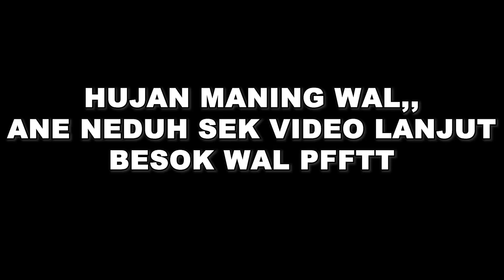Mancing Kakap !! Tetap Nyambar Walaupun hujan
Mancing kakap di sungai saat hujan

Location : indonesia, kalimantan timur, kabupaten penajam paser utara sungai sesumpu

KETERANGAN PANCING

joran ultralight  2-8lb
reel ukuran 1500
senar pe 1
leader 0.30mm
umpan trolling kedalaman 1.5 - 3 meter

KETERANGAN PERAHU

perahu kayu P 380cm L 90cm T 30cm
mesin  2,5hp